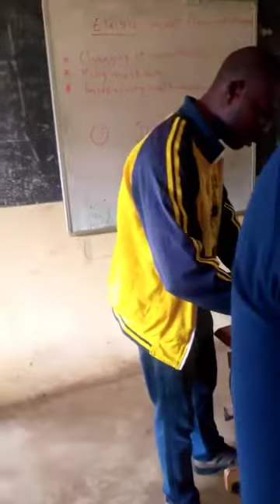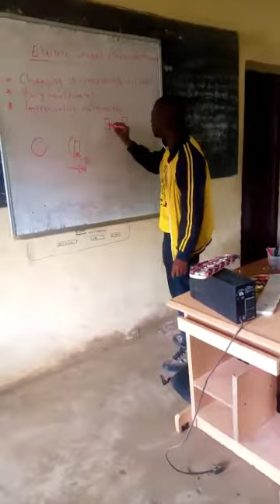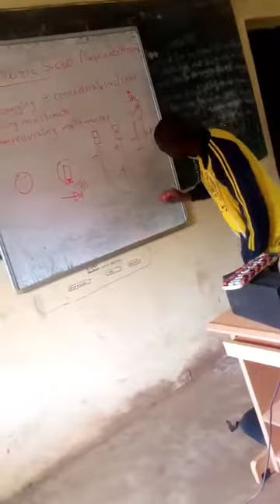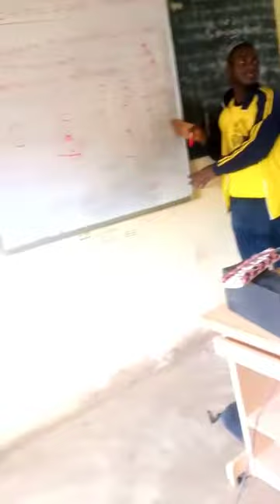CONT. ELECTRIC SOCKET,MULTIMETER📟⏲️ & IMPROVISIONS🔌 (CLASSROOM SERIES) 1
The practical is just an introduction to ELECTRIC SOCKET,MULTIMETER & IMPROVISIONS.

However, there more advance and professional means of doing it.

This project is just a basic case study recorded for the learners.

Technical know-how personnel/Technologist advice to carry out such act/practical. BEWARE OF ELECTRIC SHOCK among others

Read more & link up via page "ABOUT" for more enquiries.

We welcome all your comments as we promise to TECHNICALLY and TECHNOLOGICALLY feed you.

INFORM A FRIEND TO TELL A FRIEND ABOUT "SHAB TECHNOLOGY PLANET"